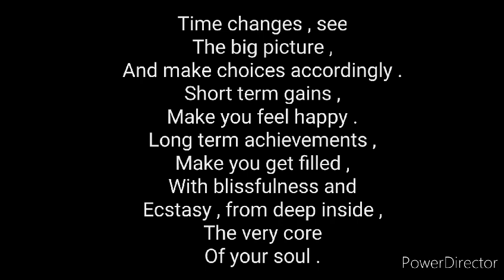Harsh words - Atandra Marik